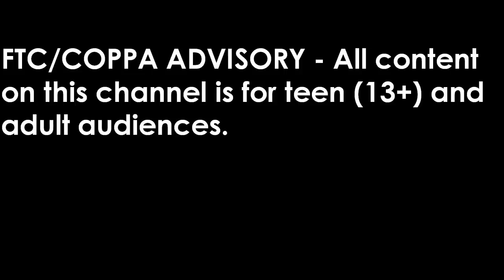SPECIAL DELIVERY AND SUPER CHEST OPENING + 5 MIL Damage Record Gameplay - War Robots MK2 WR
War Robots Super Chest + Special Delivery - opening gold chests, super chest and Special Delivery Crates  After Update 5.6 christmas  Event and Gameplay with my own account which I made a new damage record 5 mil damage

FTC/COPPA ADVISORY - All content on this channel is for teen (13+ years of age)
and adult audiences.

Patrons: LONEspanker
Robin The Slave

Channel Members:
The Wasp Rider
Pranjit Saikia ktm[War Robots]
The_beast_is_ furios

Track: Pipa Moran, James Stikå & 3mon - I'll Try (Feat. Pipa Moran)